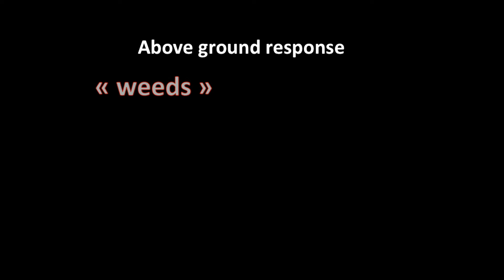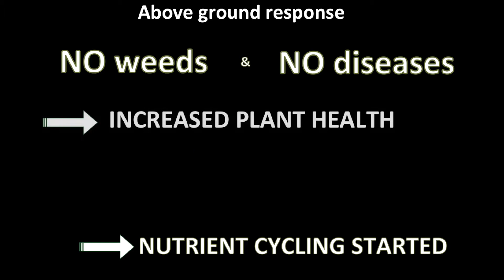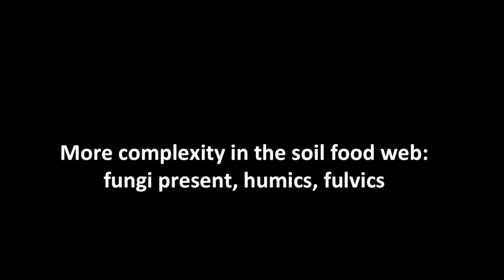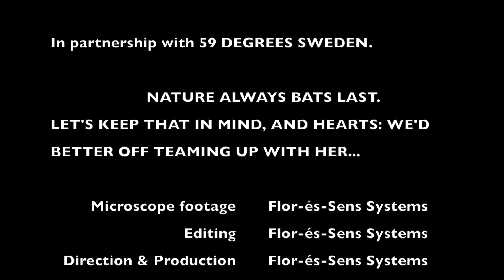SOIL HEALTH - The relationship between soil microbiology, plant succession, and soil fertility.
THE SOIL MICROBIOLOGICAL KEYS to a TOTAL ORGANIC AGRICULTURAL.

Flor.ès.Sens System specialises in "Soil Biological Diagnostics", "Biological Fertility strategies" and "Organic Agriculture System Design".

Managing your agricultural productive systems with the corresponding microbiology is the key to achieve a highly productive, disease free, Organic & resilient agricultural system.
Tested and approved by multiple producers around the world.